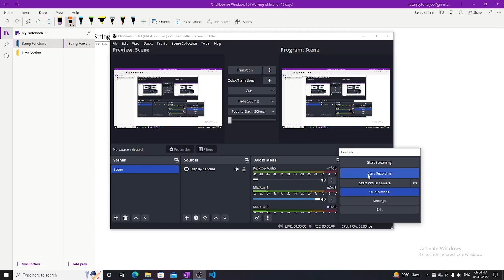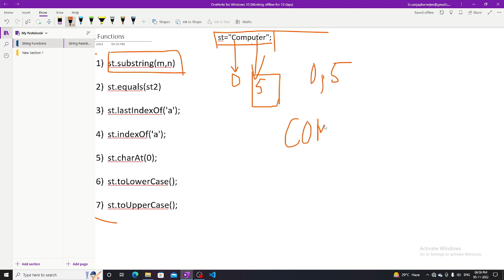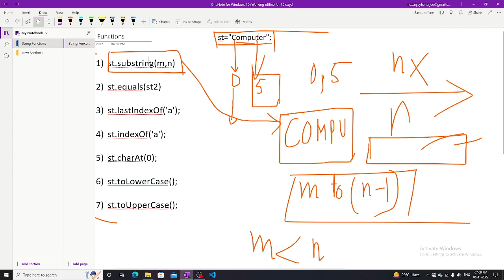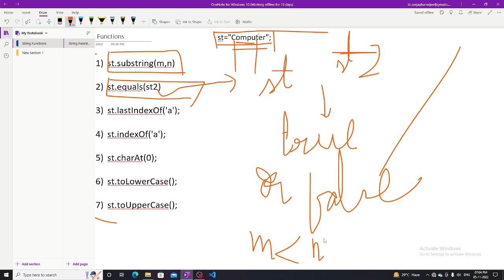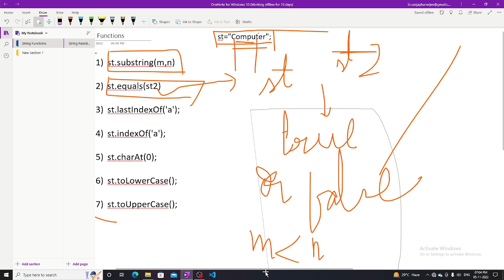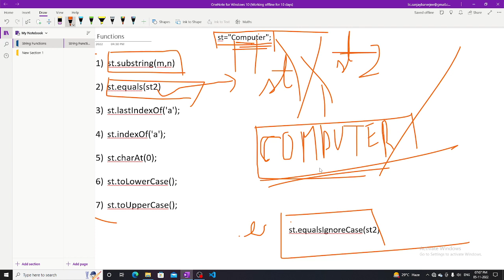String Functions L1 || String Manipulation || Java Programming || SB Codes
Welcome to SB Codes !

In this video we will discuss about Functions on Strings in Java. This is the lesson 1.

SB Codes is our attempt to share knowledge about Computer Programming and stuffs related to Coding.

At SB Codes, We provide a simple explanation of Coding Techniques, Basic Programs which may be difficult for people to understand. The Source Code ( if any ) is pinned in the comments section.
NOTE - We are focusing on School Students for now.

Quality Programming videos in Hinglish :)

🔊 Java Programming ( upto Class 10 )
      - And many more areas of Computer Programming in future.